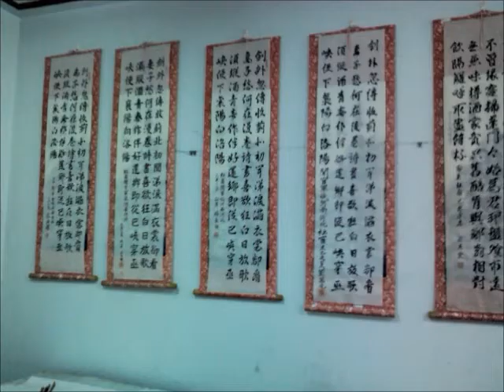split 002台灣嘉義義竹修緣禪寺參訪紀錄含書法字畫墨寶